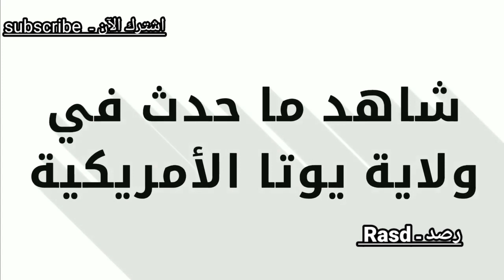5.7 magnitude earthquake in Utah knocks out power to thousands and diverts flights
5.7 magnitude earthquake in Utah knocks out power to thousands and diverts flights
Damage at the Budweiser warehouse.

SALT LAKE CITY EARTHQUAKE! 5.7 quake hits Utah, March 18th 2020